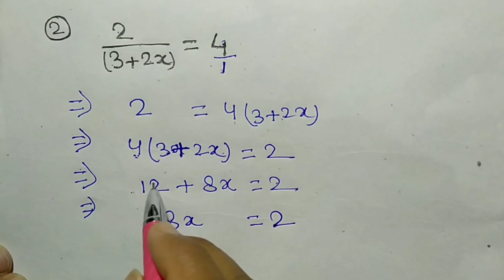समीकरण हल करना सीखें | samikaran math in hindi | samikaran kaise banaen | linear equation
Hii friends

               Welcome to

     दोस्तों आपके इस चैनल (Target Study Zone) पर गणित, विज्ञान,GK, से संबंधित सभी विषयो की पढ़ाई होती है। आपको यहां Basic से लेकर Advance level तक बताया जाता है। आपके इस चैनल पे गणित को Tricks के द्वारा पढ़ाया जाता है।
अगर आप दसवीं कक्षा की तैयारी कर रहे है तो आप हमारे Youtube चैनल से जुड़ कर अपने पढ़ाई को और मजबूत बना सकते हैं।